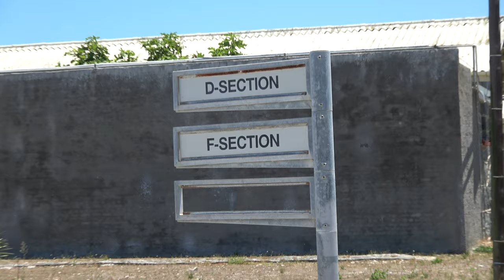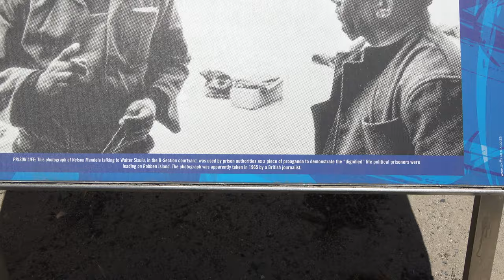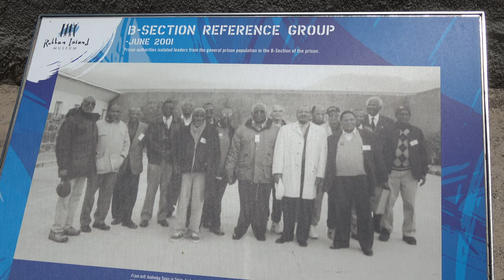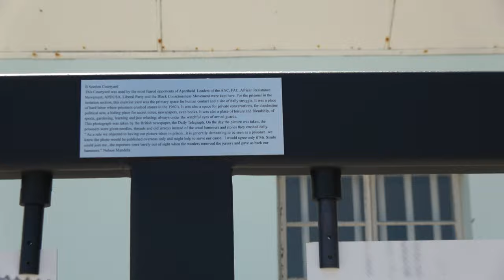D & F Section of Maximum Security Prison at Robben Island - South Africa Nov 2019 Tour